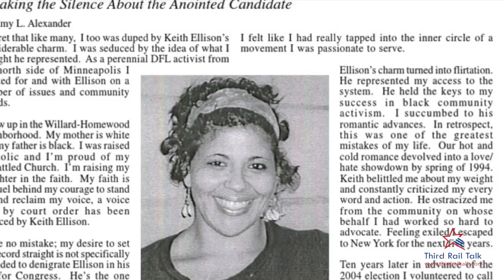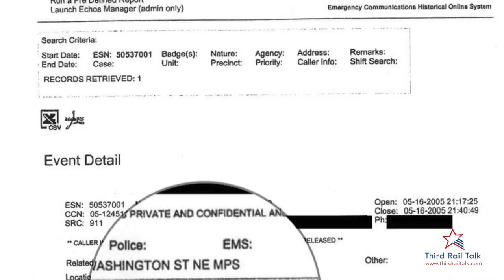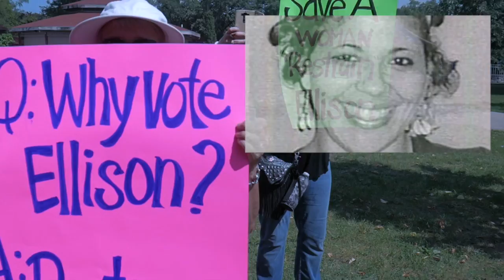VIDEO: Minnesota Protesting Keith Ellison's Violent Past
Watch as Minnesotans protest Keith Ellison who insists on running for Attorney General even while denying his history of violence against women. Laura Loomer confronted Mr. Ellison and the Democrat leadership with the police report documenting what the media has been covering up. Fake News Media, even though present at the event and recording everything, never showed the protesters and never mentioned the name of Amy Alexander.

Please SHARE and help reach more people with this disturbing information the media is covering up!